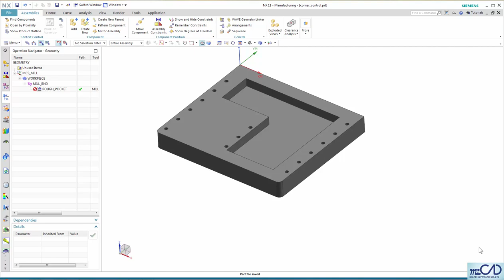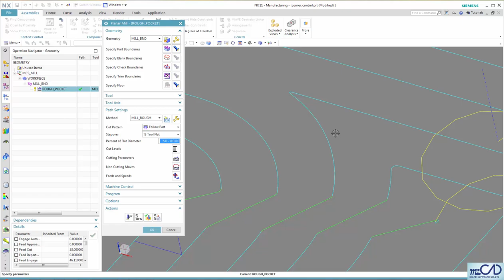NX12 Tutorial - CAM BASIC - 34 Corner Control Project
Nhằm giúp lan tỏa cộng đồng về sử dụng phần mềm Nx. Công ty Micad đưa tới quý khách hàng và các bạn đã, đang sử dụng phần mềm Nx. Bộ video hướng dẫn chi tiết đi kèm với bộ sách sử dụng phần mềm Nx. Toàn bộ video về phần thiết kế cơ bản sẽ được thêm theo danh sách phát có kèm link như sau:

Tax code: 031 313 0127